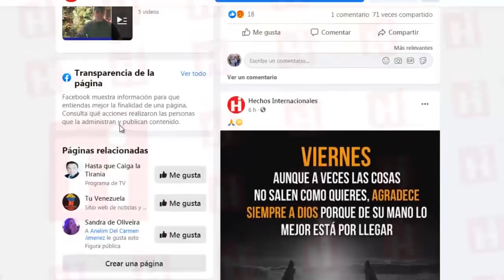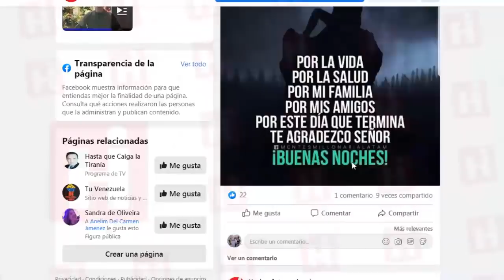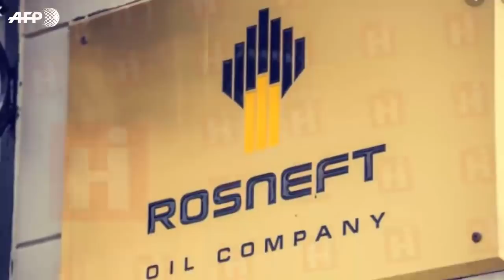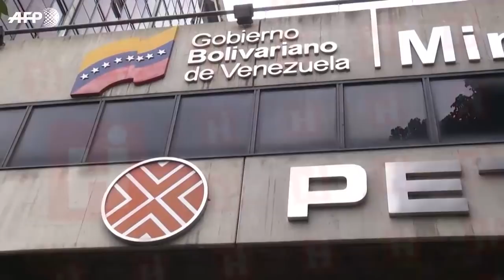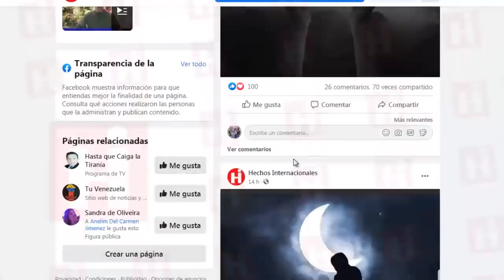⚠️ Venezuela Ultima Hora Hoy Enero 2020 💥 ¡QUÉ VIVOS! Conoce los NUEVOS dueños del Crudo Venezolano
El apoyo de Rusia al régimen de Venezuela no sólo es político o estrategico, es principalmente económico, de hecho.

Y en este sentido la empresa pública rusa Rosneft , cumple un gran papel al ser hoy día el distribuidor mundial del mayor recurso natural de Venezuela y última fuente de liquidez del régimen: el petróleo.

La toma de control del crudo venezolano por parte de Rusia se ha producido en un periodo de tiempo vertiginoso.

A principios de 2020 ya llega al 75%, y ahora Rosneft ha montado un centro administrativo para la venta del crudo venezolano que opera en Panamá y en el que emplea a ex directivos de la petrolera estatal venezolana Pdvsa.

De momento, Rosneft y Pdvsa trabajan juntos en seis plantas de extracción y tratamiento de crudo, entre ellas las de Petromonagas, Petrovictoria y Petromiranda.

Tal es el nivel de implicación de Rosneft en la gestión de esos proyectos, que son los técnicos rusos los que desde hace unas semanas tratan directamente con los proveedores locales y las subcontratas, esto según la información que pudo revelar un exdirectivo de Pdvsa.

La empresa rusa se vale principalmente de petroleros con bandera de Malta o Grecia para transportar el crudo venezolano a sus dos compradores principales: India y China.

De forma habitual, Rusia subcontrata buques VLCC (siglas en inglés de «Carguero Muy Grande de Crudo»), con una capacidad de 300.000 toneladas, y Suezmax con una capacidad de hasta 200.000.

Moscú ha logrado que Maduro haga lo impensable y es que ha logrado saldar así una gran parte de esa otra deuda.

Con esta estrategia Rusia espera que en el transcurso de este año 2020, el régimen le pague  la totalidad de la deuda.

Russia's support for the Venezuelan regime is not only political or strategic, it is mainly economic, in fact.

And in this sense the Russian public company Rosneft, plays a great role to be today the world distributor of the largest natural resource of Venezuela and the last source of liquidity of the regime: oil.

The takeover of Venezuelan crude by Russia has taken place in a vertiginous period of time.

At the beginning of 2020 it already reaches 75%, and now Rosneft has set up an administrative center for the sale of Venezuelan crude that operates in Panama and in which it employs former executives of the Venezuelan state oil company PDVSA.

At the moment, Rosneft and PDVSA work together in six crude oil extraction and treatment plants, including Petromonagas, Petrovictoria and Petromiranda.

Such is the level of involvement of Rosneft in the management of these projects, which are the Russian technicians who have been dealing directly with local suppliers and subcontractors for a few weeks, according to the information that a former PDVSA manager could reveal.

The Russian company uses mainly oil tankers with the flag of Malta or Greece to transport Venezuelan crude to its two main buyers: India and China.

Russia regularly subcontracts VLCC ships (acronym for "Very Large Crude Freighter"), with a capacity of 300,000 tons, and Suezmax with a capacity of up to 200,000.

Moscow has managed to make Maduro do the unthinkable and that is how he has managed to pay off a large part of that other debt.

With this strategy, Russia expects that in the course of this year 2020, the regime will pay the entire debt.

👇 TEMAS RELACIONADOS Venezuela Ultima Hora Hoy Noticias:
- VENEZUELA HOY 19 ENERO A Maduro le llegó la hora Ultimas Noticias Venezuela
- NICOLAS MADURO LE LLEGO LA HORA - LA BUENA NOTICIA QUE RECIBE VENEZUELA GUAIDO ACEPTA AYUDA